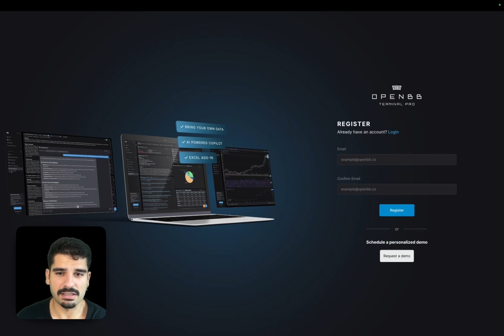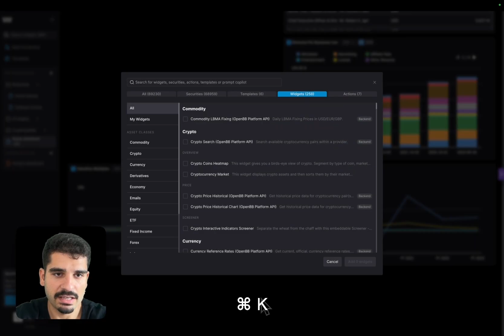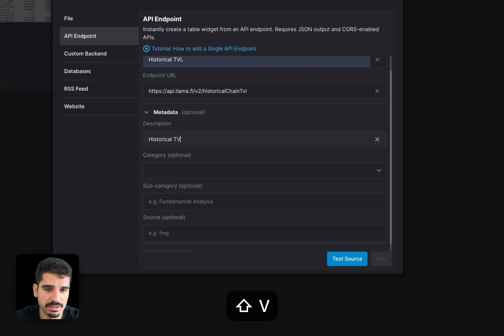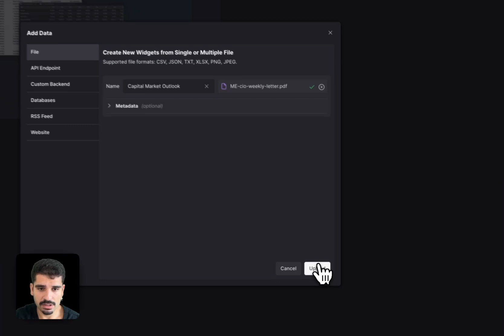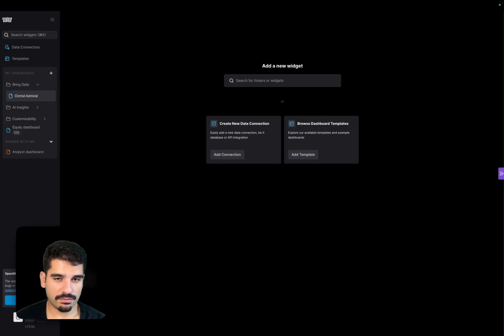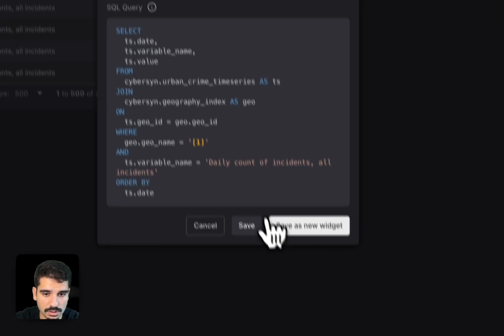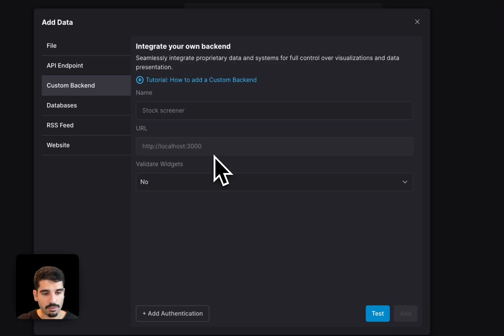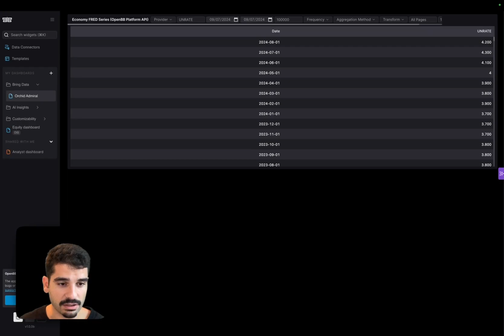How to Bring Your Own Data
Chapters:

00:00 - Introduction
00:32 - How can I bring data and how does OpenBB store it?
02:16 - What is a widget?
03:27 - API endpoints
04:52 - Structured and unstructured files
06:39 - Database integrations
09:12 - Custom backend